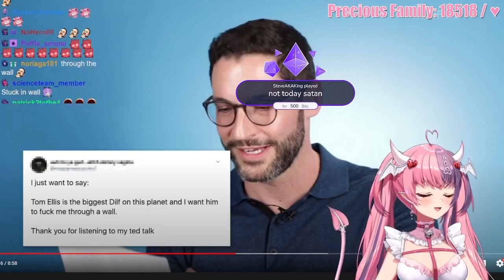Ironmouse Doesn't Believe Chat That Tom Ellis Is Also Welsh